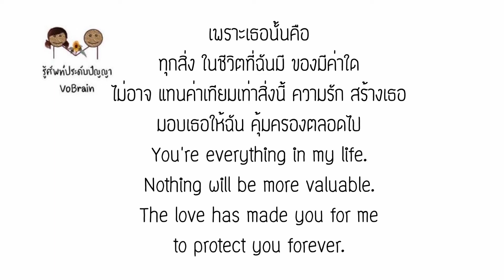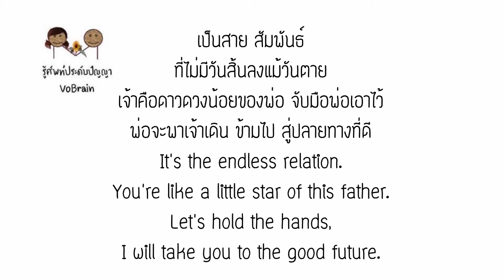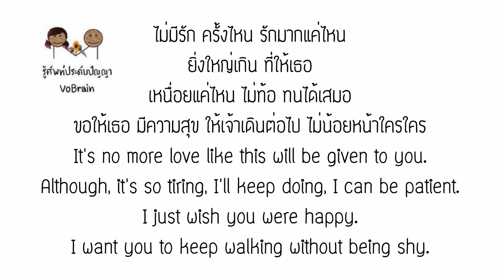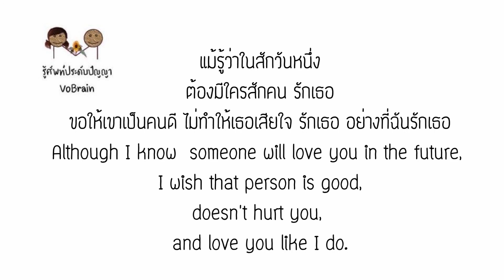English lyrics for Thai song "ดาวดวงน้อย" เสือ ธนพล (Lyric Video by VoBrain แปลเพลง)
เพลง ดาวดวงน้อย
ศิลปิน เสือ ธนพล
วีดีโอต้นฉบับ

This video is create by VoBrain for making your English learning more amazing and fun. In addition, this video can explain to the foreigners to understand the song.